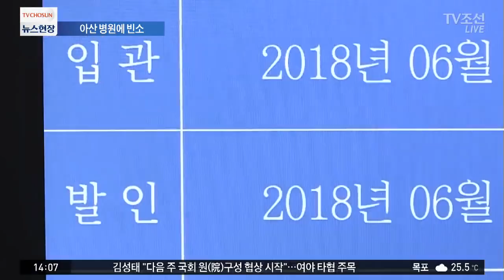김종필 전 총리, 아산병원에 빈소 마련…가족장으로 치를 예정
최측근이었던 정진석 자유한국당 원내대표가 12시반부터 이곳 아산 병원에서 김 전 총리의 빈소 마련을 돕고 있습니다.

김 전 총리 측은 부의금과 조화는 정중히 사양한다고 밝혔지만, 오후 1시반쯤 문재인 대통령과 이낙연 총리의 조화가 도착했고, 김 전 총리와 동서지간인 김희용씨가 보낸 조화도 놓여졌습니다.